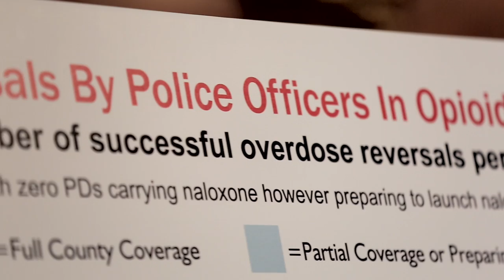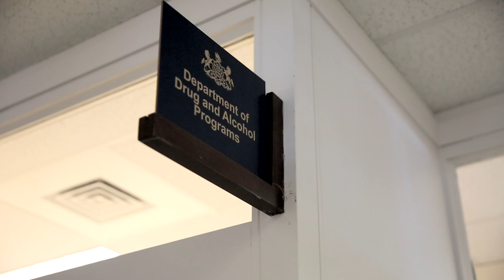Jason Snyder: Pennsylvania's Opioid Epidemic Affects Everyone